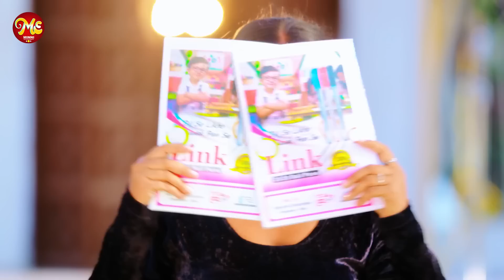Video | पढ़ो ही कि साइकिलवे खाली चढ़ो ही गे छौड़ी | Gunjan Singh Anjali Tiwari | New Maghi Song 2023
►Title :-  Padho Hi Ki Saikilawe Khali Chadho Hi Ge Chhaudi
►Song :- Padho Hi Ki Saikilawe Khali Chadho Hi Ge Chhaudi
►Singer :- Gunjan Singh & Anjali Tiwari
►Lyrics :-
►Mix  :-
►Feat :-
►Vishesh Sahyog :-
►Parikalpna :-
►Edit :-
►Label / Company :- Niveta Music World